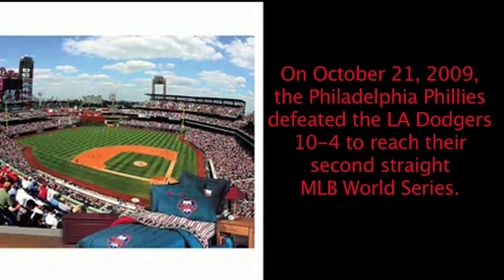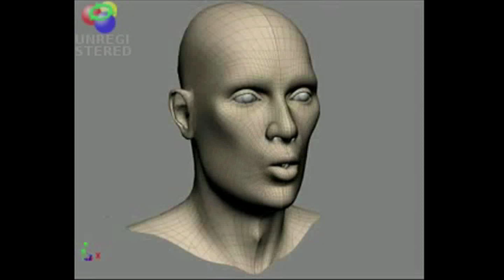Weekly News - Nov 3 2009